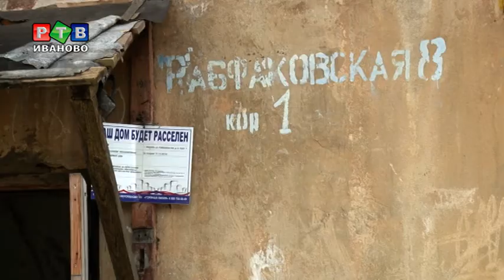Дом Витова: 3 года с начала реставрации